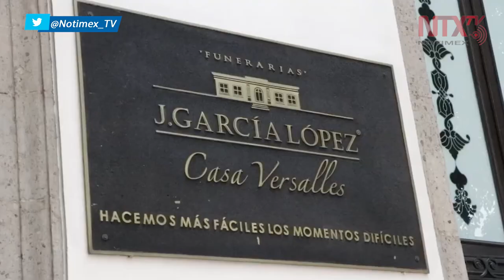Precios de cremaciones aumentaron 6.3% en CDMX: Profeco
Pese al aumento en el número de fallecidos por el COVID-19 en la Ciudad de México, las funerarias no han elevando sus precios de forma desproporcionada, afirmó la Procuraduría Federal del Consumidor.